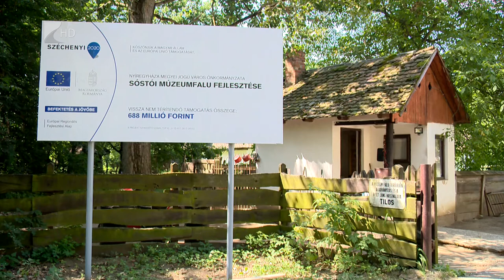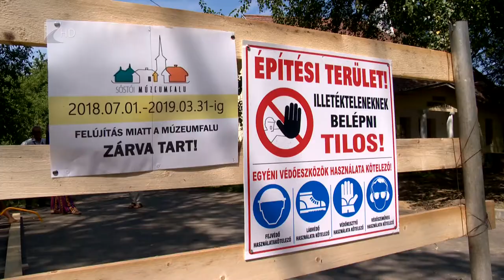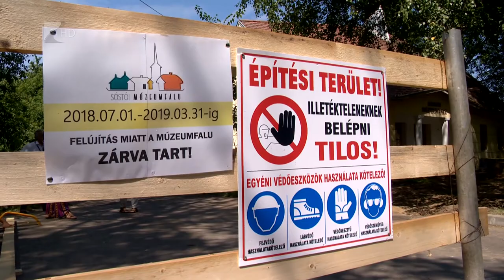Szépül a Múzeumfalu - Kölcsey Tv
Több mint 700 millió forintból újul meg a Sóstói Múzeumfalu bejárata. Az összegből nemcsak a fogadóépület területi és funkcióbővítése valósul meg, hanem új műtárgyraktár és iroda is épül. A múzeumfalu úthálózata is korszerűsödik, többek között látogatóbarát tájékoztató táblákat helyeznek el és kiépül a közvilágítás is.